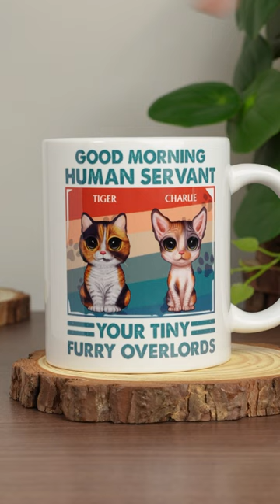Your Tiny Furry Overlords | Gift For Cat Lovers, Cat Mom, Cat Dad, Him, Her | Personalized Mug